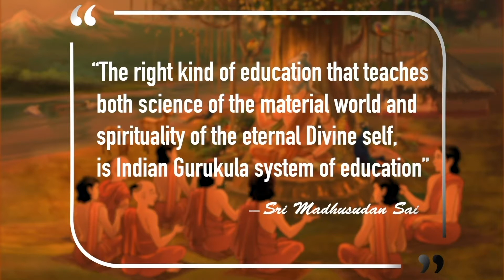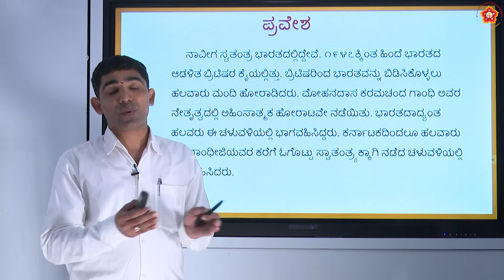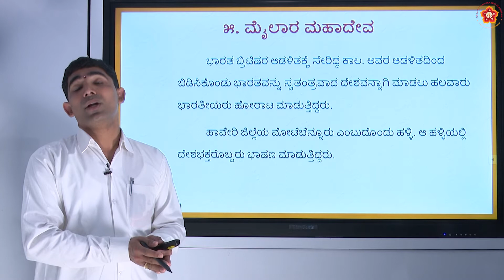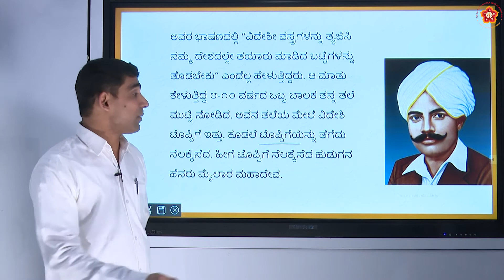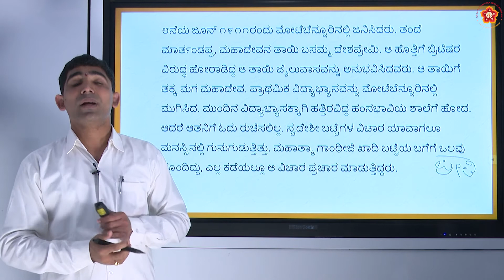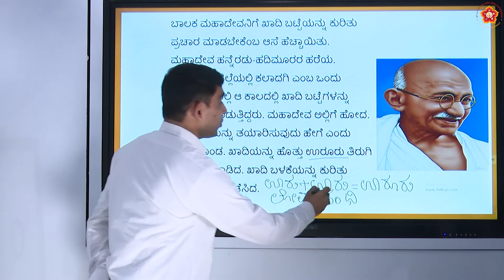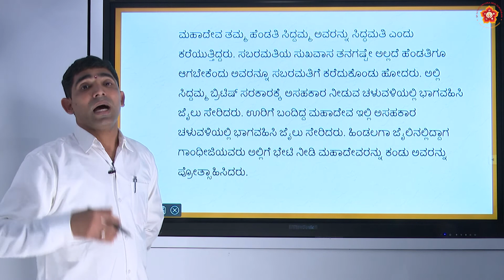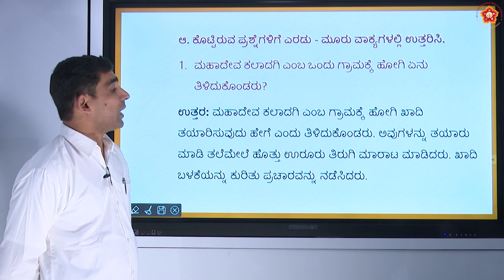7th State|Kannada|ಮೈಲಾರ ಮಹಾದೇವ (Mailara Mahadeva)|Sri Yathish Shetty|Part 1 of 2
Lesson ID: 1752
Grade: 7th
Subject: Kannada
Syllabus:  State
Medium:  Language
Chapter Name:  ಮೈಲಾರ ಮಹಾದೇವ (Mailara Mahadeva)
Part 1 of 2